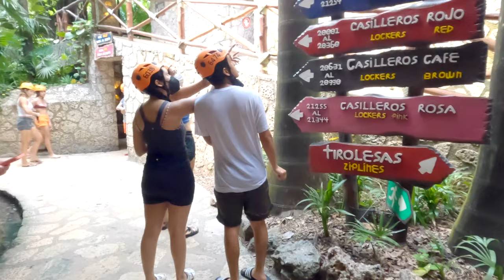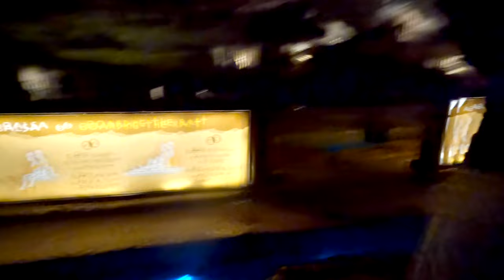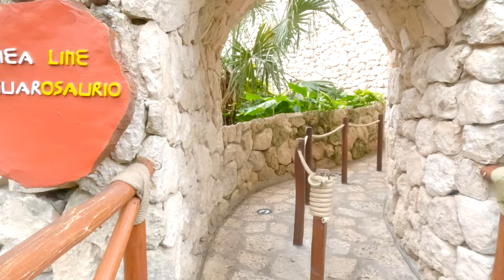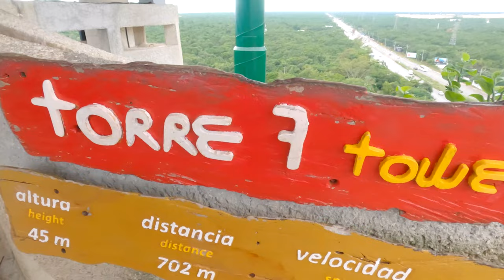🇲🇽 하루종일 공중에 떠있음 XPLOR PARK by XCARET HOTEL | 14# 멕시코 칸쿤여행 9 [4K] [SUB]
* 유튜브 자막을 켜주세요 [ CC ] ↑ ↑ ↑ ↑ ↑ ↑ ↑ ↑

멕시코 칸쿤의 엑티비티의 꽃 XPLOR 입니다
전부 다 이용했는데요 힘들었습니다.

[Guide]

0:00 Intro
3:50 Hammock Splash
6:05 Vehicles
7:41 Rafts
8:58 ZIP Lines
20:27 River Swim

[Xcaret Group Activities]